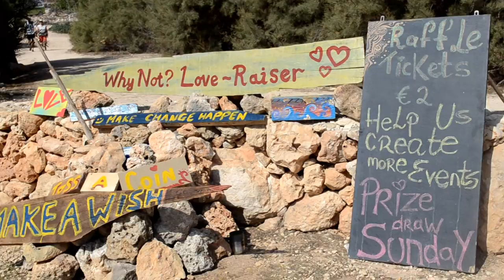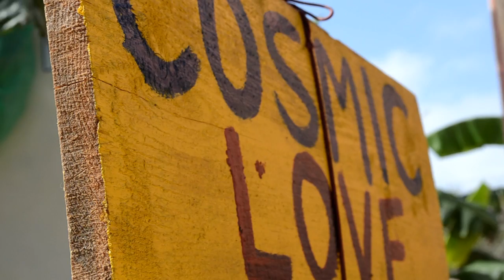Why Not? Comino Fest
Comino Fest was held in october of 2014 on the beautiful island of Comino, Malta as a festival all about raising the good vibrations of our planet, sharing, recycling and having a good time together.

We set up a lovely and open space for everybody to come and hang out together, camp, sing, lough and have fun.

Big thank you's go out to all the Volunteers and attendees who made this event so amazingly beautiful.

for more transformational content.
Also be sure to check out our friends Simon aul Sutton for his transparent communication and Leigh Holmes, who contributed his great song "Change The Way I Think" to this video.